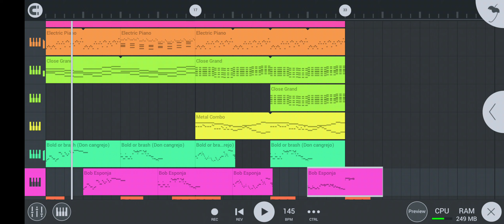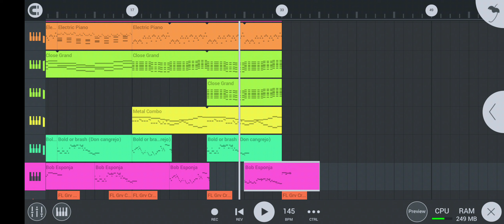nueva versión de Fight or Flight - L side